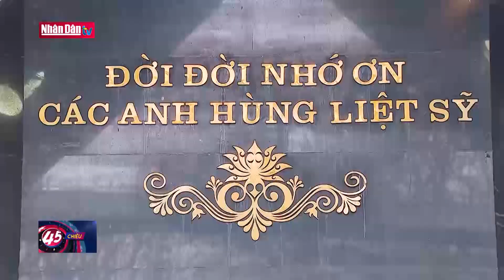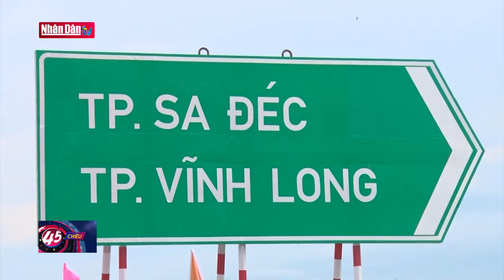Thủ tướng Phạm Minh Chính phát lệnh đồng loạt khánh thành 4 công trình giao thông trọng điểm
Sáng nay 24/12, tại thành phố Điện Biên Phủ, tỉnh Điện Biên, Thủ tướng Chính phủ Phạm Minh Chính dự lễ khánh thành và đưa vào khai thác đồng thời dự án mở rộng sân bay Điện Biên và 03 dự án đường cao tốc trọng điểm quốc gia ngành giao thông vận tải: Dự án cao tốc Tuyên Quang - Phú Thọ kết nối với cao tốc Nội Bài - Lào Cai; dự án cao tốc Mỹ Thuận - Cần Thơ; dự án cầu Mỹ Thuận 2.
Dự sự kiện tại các điểm cầu có các đồng chí Bí thư Trung ương Đảng: Chủ tịch Ủy ban Trung ương Mặt trận Tổ quốc Việt Nam Đỗ Văn Chiến, Phó Thủ tướng Chính phủ Lê Minh Khái; các đồng chí Ủy viên Trung ương Đảng: Phó Thủ tướng Chính phủ Trần Lưu Quang, lãnh đạo, nguyên lãnh đạo các ban, bộ, ngành, cơ quan Trung ương; Bí thư, Chủ tịch UBND các tỉnh, thành phố có các dự án trên địa bàn; các nhà thầu, đơn vị tư vấn thiết kết, tư vấn giám sát và đông đảo nhân dân.
Dự án đầu tư xây dựng mở rộng Cảng Hàng không Điện Biên, với đường cất hạ cánh dài 2.400m, nhà ga khai thác 500.000 hành khách/năm, có tổng mức đầu tư hơn 1,47 nghìn tỷ. Dự án đường cao tốc Tuyên Quang - Phú Thọ kết nối với cao tốc Nội Bài - Lào Cai, chiều dài hơn 40 km, tổng mức đầu tư hơn 3,7 nghìn tỷ. Dự án đường cao tốc Mỹ Thuận - Cần Thơ, chiều dài 23 km, tổng mức đầu tư hơn 4,8 nghìn tỷ.Dự án cầu Mỹ Thuận 2, với chiều dài 6,6 km, nhịp chính là cầu dây văng dài 350m,  tổng mức đầu tư hơn 5 nghìn tỷ.